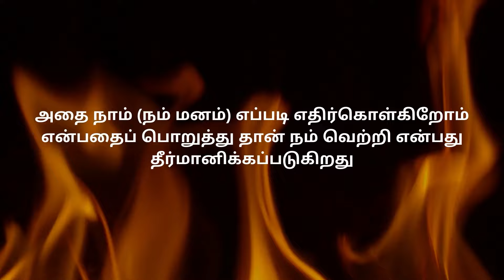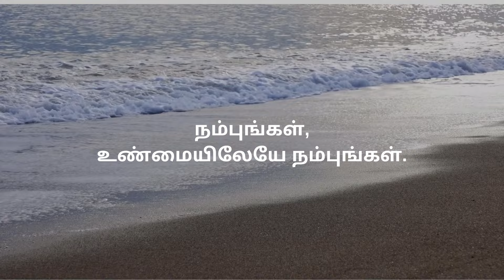தெய்வத்தால் ஆகும் எனினும் ......! | PART- I | நீ மனது வைத்தால் |Tamil motivation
தெய்வத்தால் ஆகும் எனினும் .!
நீ மனது வைத்தால் Tamil motivation